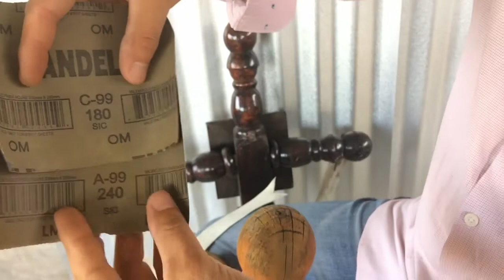Restaurando Cruz de madera, 2019.